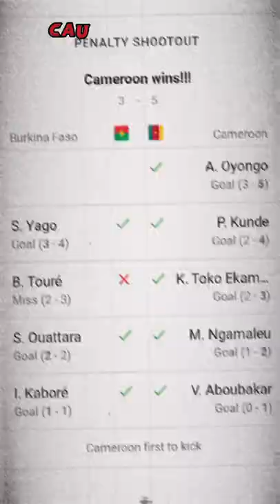What a game😱burkinafaso vs